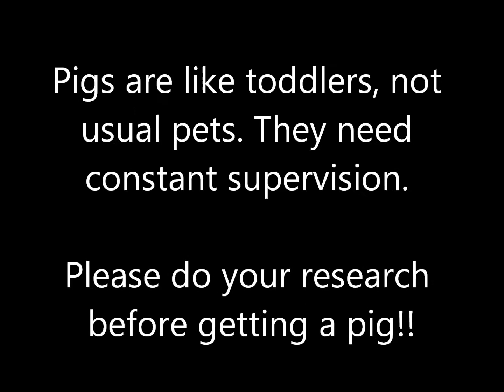Bad Mini Pigs Destroy the Bathroom! (Prissy & Bomber Show)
Prissy and Bomber act badly by destroying the bathroom! FYI clean tissue paper was used for this video although they probably prefer dirty lolol!

Did you know that pigs are rated the smartest domestic animal & 4th smartest of all animals!! ALL pig breeds are loving & intelligent so please don't eat them! They love people & just want to be loved back!

NOTE: Pigs are hard to take care of so please do your research before getting one and DO NOT GET ONE FOR YOUR KID! Kids quickly tire of the near 20 year commitment in caring for a pet that is as smart and time consuming as a 2-3 year old child! This often leaves piggies dumped at overcrowded and underfunded rescues!

Adopt Don't Shop! Thousands of pigs are being abandoned because they get larger than expected*, are destructive (tearing up carpet and walls), & have a long life span which causes many owners to get tired of them & dump them at rescues.

*Teacups & Micros: Where mini (small) pigs exist, teacup & micro pigs (extra extra small) do NOT. They all get BIG when they grow up (50-100+ lbs) & are often abandoned because of size. Teacup & micro sellers often fib about size to get your money-- underfeeding or inbreeding pigs to keep them small which is unhealthy & shortens piggy lifespan.